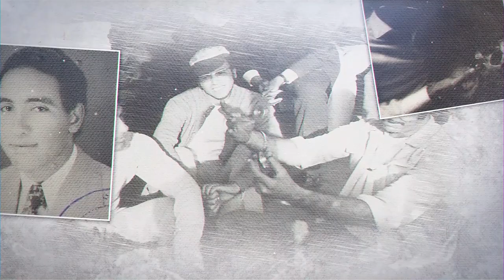أيام الحلمية | (2) التجارة في سن الطفولة | مشاهد من الماضي | د.هاني البنا